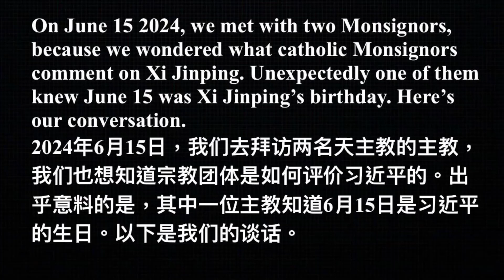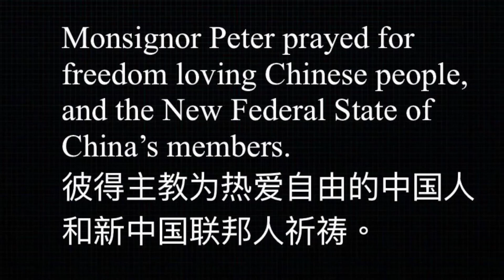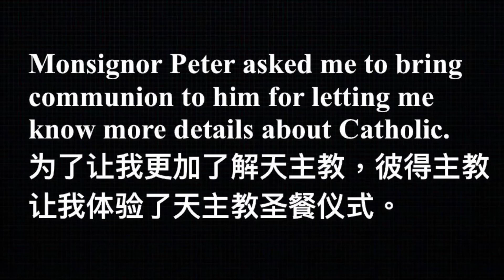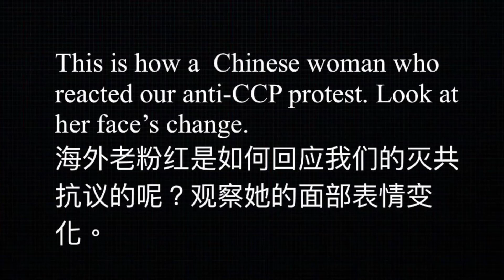Samson：战友们好！ 6月15日是习近平的生日， 看看宗教界是如何评论中共的！ 全世界都知道独裁者的罪恶！ 🔥🔥🔥🙏🙏🙏❤️❤️❤️❤️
战友们好！
6月15日是习近平的生日，
看看宗教界是如何评论中共的！
全世界都知道独裁者的罪恶！
Hello, everyone!
June 15 was Xi Jinping’s birthday, let’s see what catholic Monsignors comment on Xi Jinping and the communist regime!!!

1、文贵大直播同时推流方便不能在盖特收看的战友以及面向全球所有同胞。
2、超高清4K版文贵大直播上传。
3、每日文贵小视频（添加高清艺术字体封面和校对后的字幕）上传。
4、NFSCTV盖特视频（全球农场联盟优品视频和节目的转发上传）
5、农场战友制作的小视频、短视频。
6、农场听写组团队对文贵大直播的重点内容的概要等。
7、农场直播节目、视频、音乐类等作品的发布。